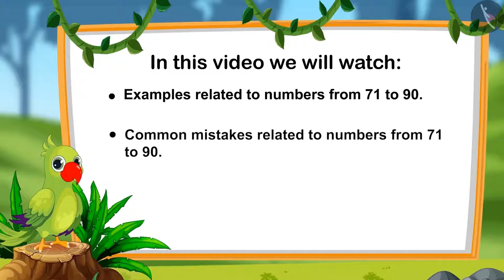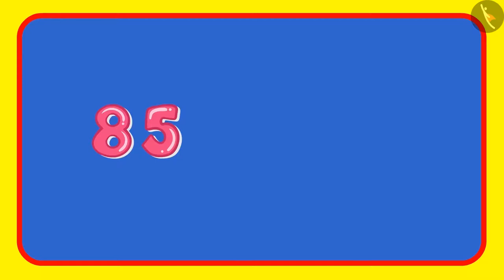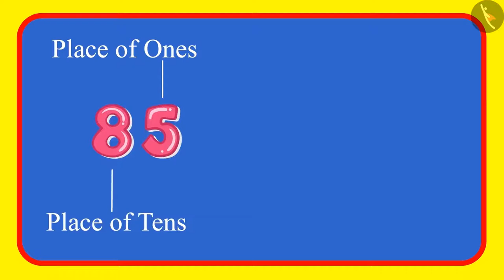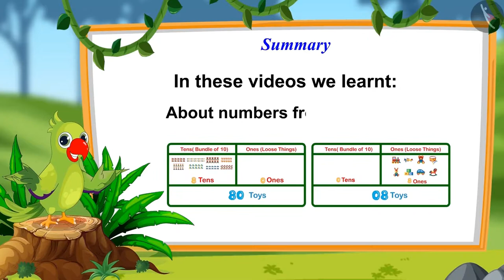Numbers from 71-90 | Part 3/3 | English | Class 1